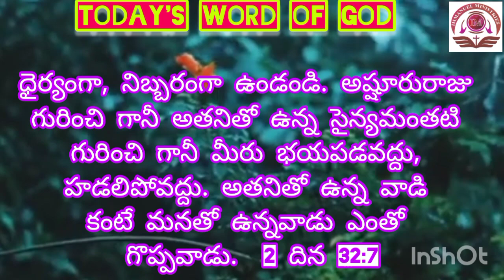Today's Word of God Telugu & Tamil